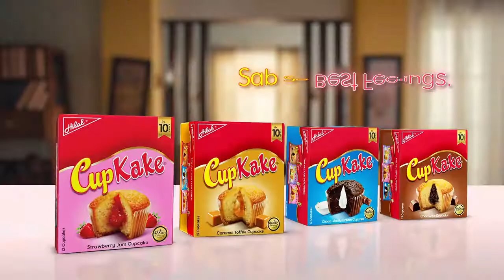Hilal Cupkake "Sab Se Best Feelings" Series TVC 2018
Set & Props: Aqeel Ur Rehman{Set&Act The Set Designer }
Director: Ahsan Rahim
Producer: Sultan Ghani Afzal
Associate Producer: Ramsha Kohati
Associate Director: Mukhtar Zaidi
Assistant Director: Moiz Zaidi
DOP: Rattakarn
Art Director: Mariam Ali
Set Incharge: Fawad Ur Rehman@{Set&Act The Set Designer }
Wardrobe & Styling: Mavi Kayani
Production Manager: Kashif Siddiqui Afzal
Line Production Bangkok: So, Impetus
Post: Animagic
Post Supervisor: Munir Ashrafi
Music and Sound Design: Shani Arshad

Production House: Stimulus Productions Worldwide